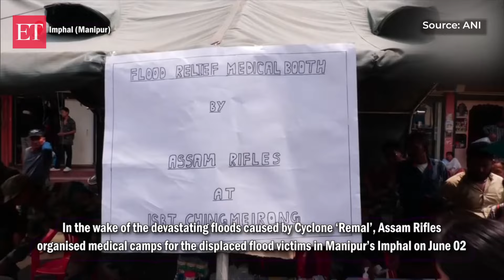Manipur floods: Assam Rifles organises medical camps for displaced flood victims in Imphal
In the wake of the devastating floods caused by Cyclone Remal, Assam Rifles organised medical camps for the displaced flood victims in Manipur’s Imphal on June 2. They were provided with necessary medicines to cope with the aftermath of the cyclone. Assam Rifles, along with NDRF, Indian Army, and local authorities, have been distributing water bottles by boat to people trapped in buildings. People are having difficulties in making way for them as the streets are piled with debris post-cyclone. Localities are inundated with floods caused by the cyclone ‘Remal’. Assam Rifles cleaned river streams and debris on the rods along with the Water Resources Department and Fire Brigade Services. They also assisted people stranded in heavily flooded areas, transporting them in boats to safer locations.